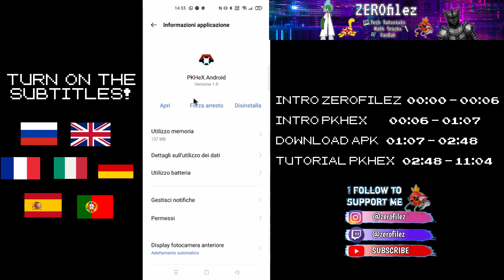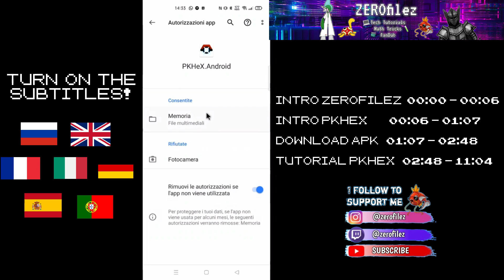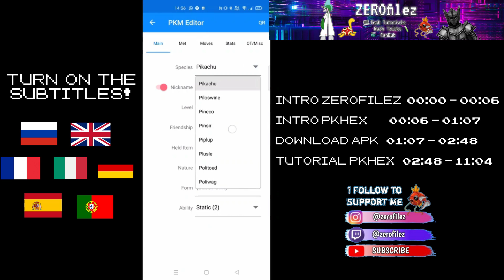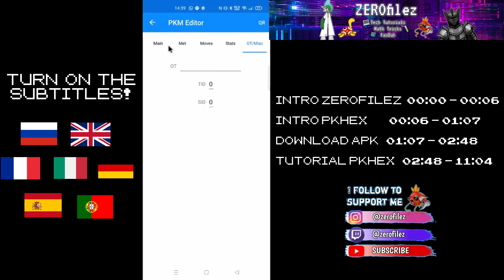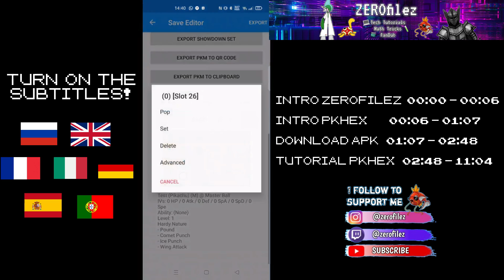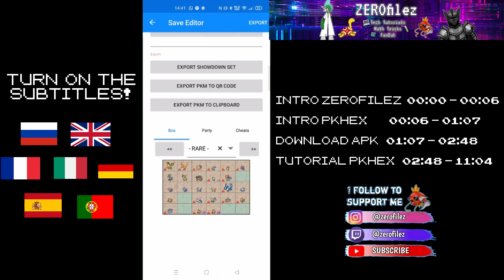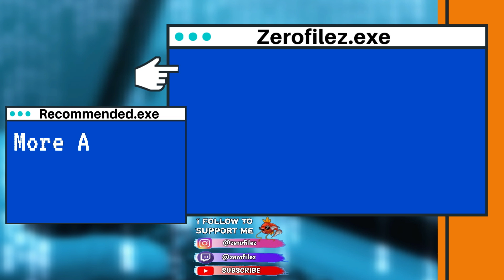PKHeX Android APK: Download + Guida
In questo video vedremo come scaricare ed utilizzare PKHeX per smartphone Android
Un ringraziamento a Rin che ha sviluppato questa incredibile App💫

📖 - CAPITOLI:
00:00  INTRO
00:15  Cos'è PKHeX
01:07  Download APK
02:48  Tutorial PKHeX
11:04  OUTRO